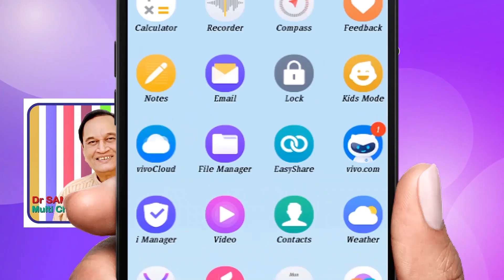ROMANCE AFTER HEART STROKE......Secrets of Romance (490) by Dr Samaram in Dr Samaram Hindi Channel.